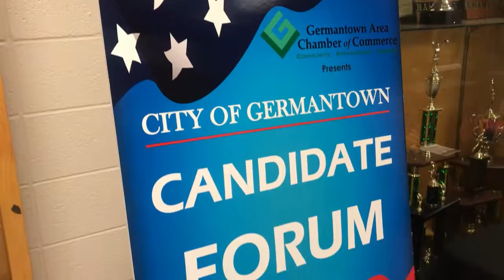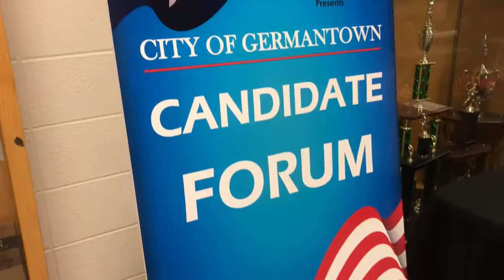WEB EXTRA: Germantown Chamber Host Candidate Forum